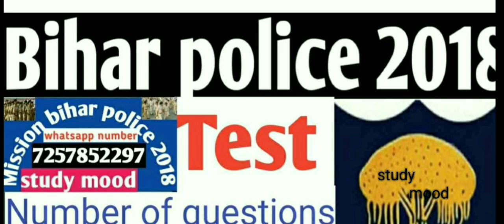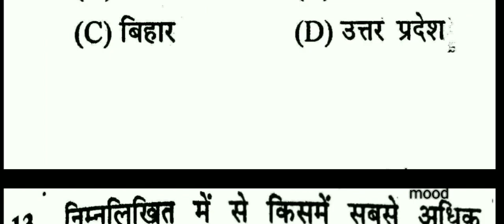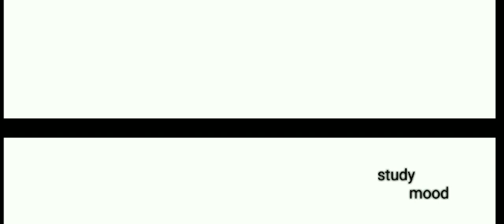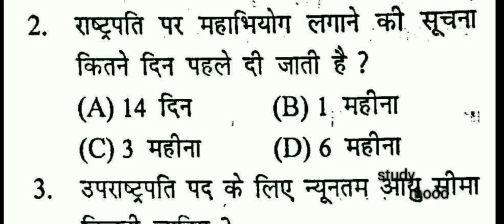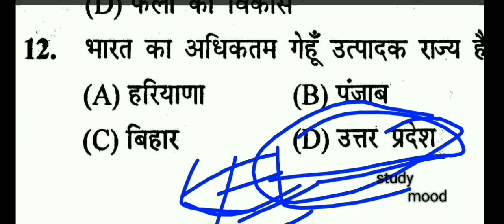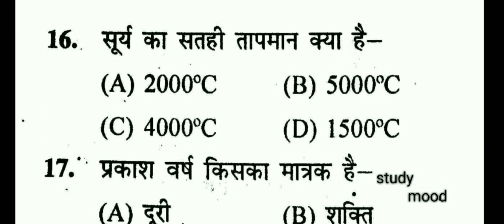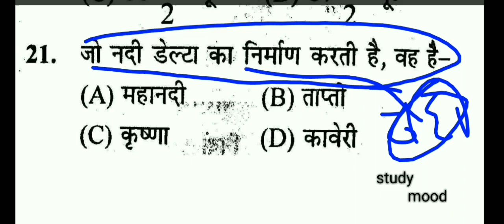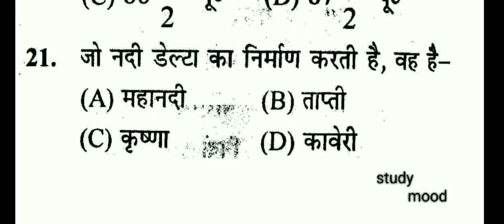Bihar police test 2018 in hindi